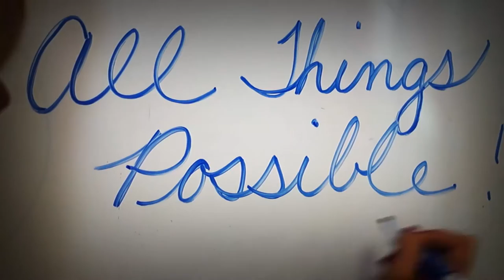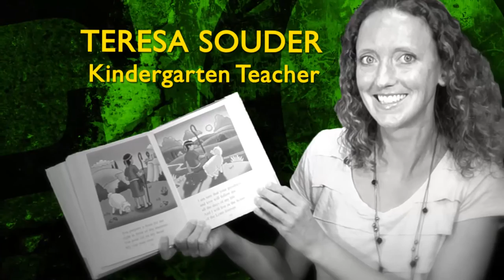Family Christian Academy Movie Trailer